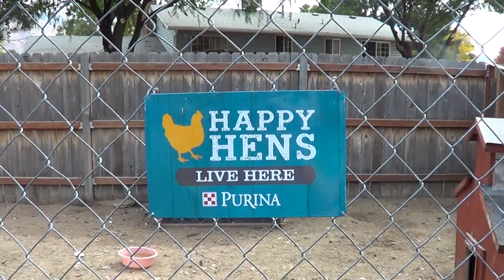Счастливые Куры Как дети приучаются кормить Домашние вкусные яйца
Как дети приучаются кормить. Домашние вкусные яйца.